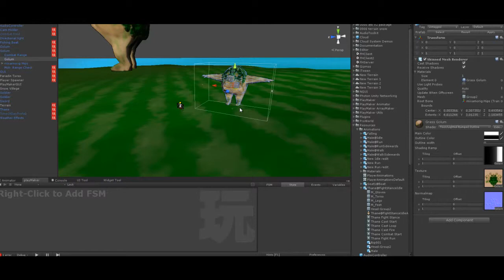Fiend Hunters Pre Alpha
Pre-Alpha footage of Fiend Hunters RPG, a game I have been working on for around 3 weeks now and its looking pretty good.